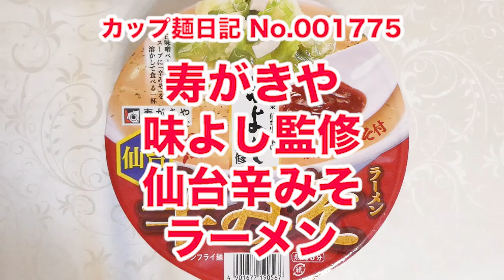寿がきや 味よし監修 仙台辛みそラーメン 食べてみた (カップ麺日記 No.1775)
鶏と豚のベースに白みそを合わせたコク深く優しい味わいのラーメンスープです。モチモチした食感でコシのあるノンフライ太麺&具材はキャベツ、ネギ、あおさ。〔税抜き260円〕